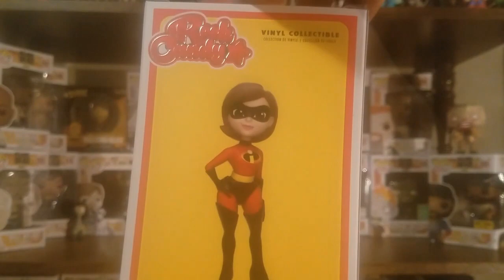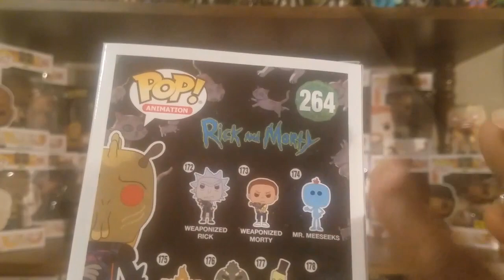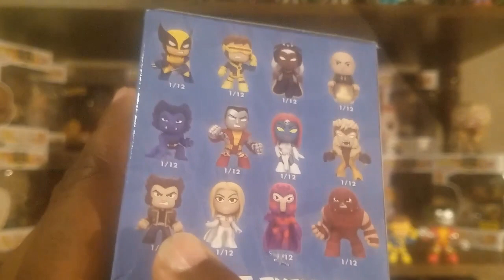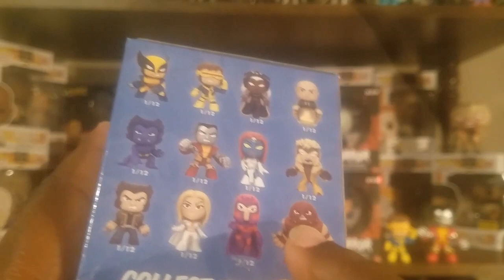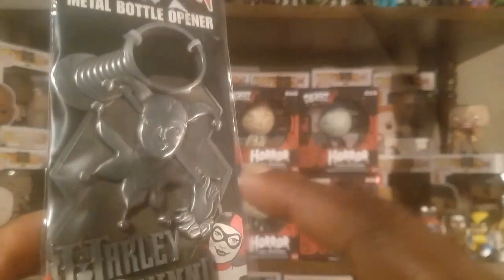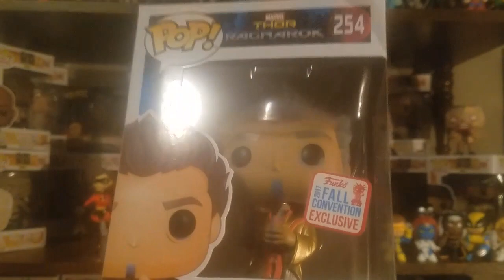Friend Mail - October 23, 2017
Please send letters, artwork, postcards, etc to the following address:
Franklyn McInnis